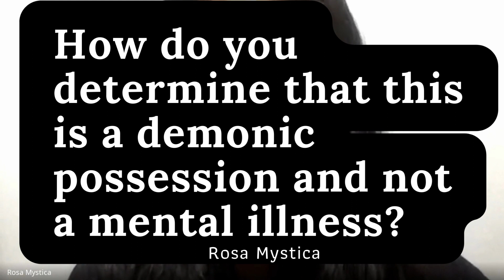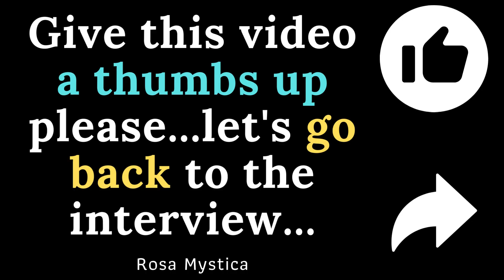IS IT A DEMONIC POSSESSION OR A MENTAL ILLNESS? FR. VINCENT LAMPERT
We can learn many things from this short talk with Fr. Vincent Lampert. Let us never stop learning our faith and most importantly never stop praying.

Father's audio sound was not working before but because of the intercession of St. Michael the Archangel and St. Joseph, he could finally be heard and we could continue the interview. Deo gratias. Remember who is the Terror of Demons. When you say something simple like St. Joseph pray for us help us we need you now - audio is not working. St. Joseph fixed it and St. Michael chained the devil.

Thankfully father was available to answer many questions. It's a blessing and a very wonderful opportunity.

Pray for us O Holy Mother of GOD that we may be made worthy of the promises of Christ